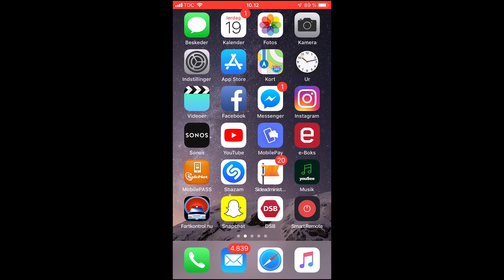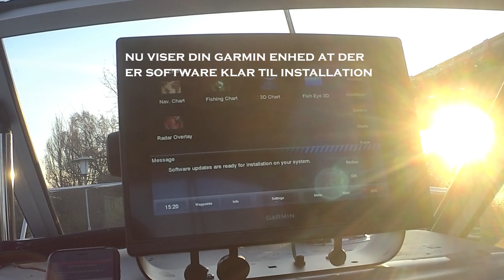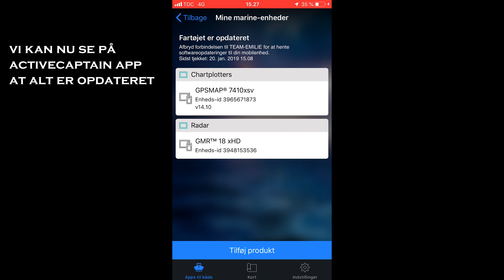ActiveCaptain - software opdatering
En kort video der viser hvor nemt det er at opdatere sine Garmin enheder via ActiveCaptain app'en.